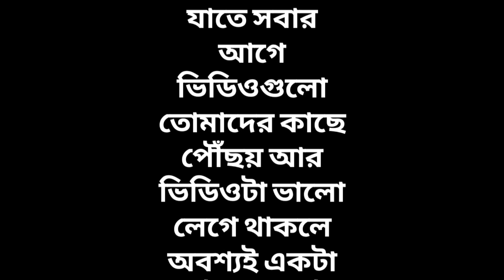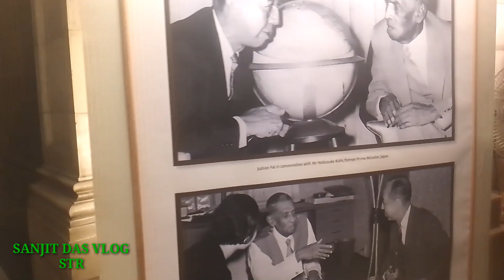Kolkata Victoria ll কলকাতা ভিক্টোরিয়া ll Kolkata Victoria Tour 2024 ll Kolkata Victoria ll Kolkata